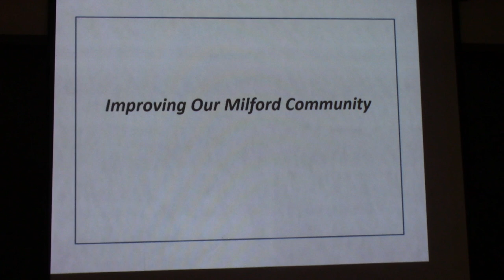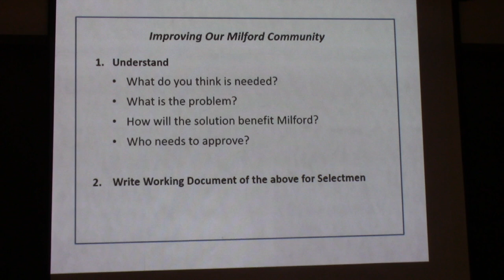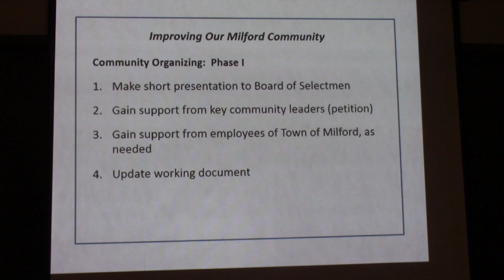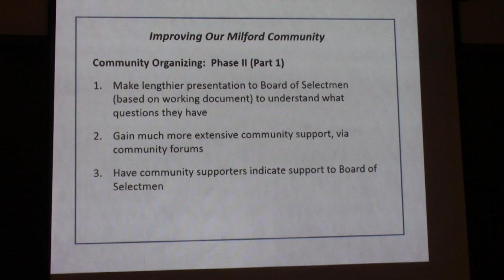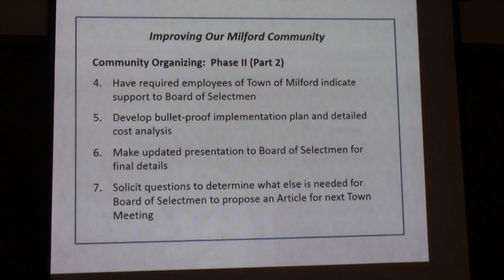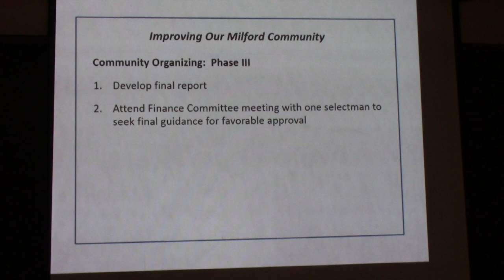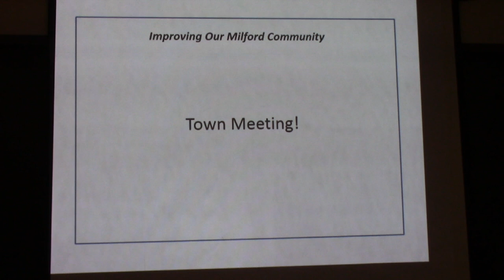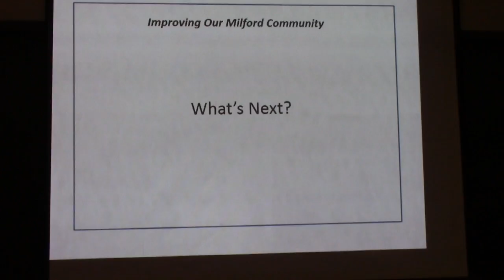Making Your Project Happen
Milford Town Government Workshop 11/18/2017 Making Your Project Happen with Harold Rhodes